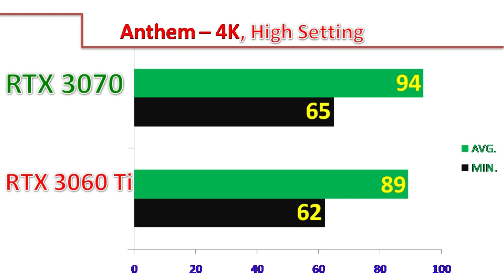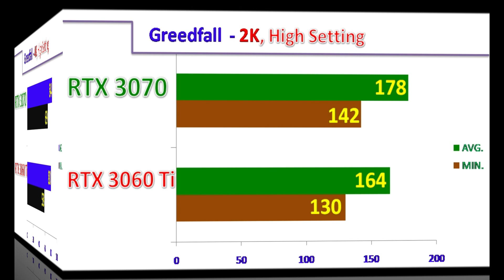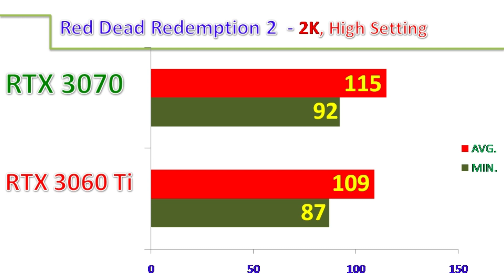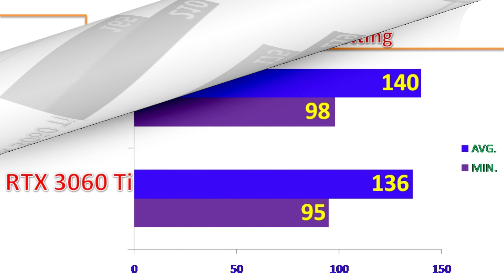RTX 3060 Ti Vs RTX 3070 || 12 Gaming Benchmarks.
RTX 3060 Ti Vs RTX 3070  ||  12 Games Benchmarks.

In this video, I'll Show You Workstation and Gaming Benchmarks of Nvidia GeForce  RTX 3060 Ti Vs Nvidia GeForce RTX 3070 (Both Paired with I9-10900K).

3060ti #3060 ti vs # 3060

System Specs:-

Z490  Motherboard
16GB DDR4 CL14 RAM @ 3200MHz
2TB HDD

Also, Watch-